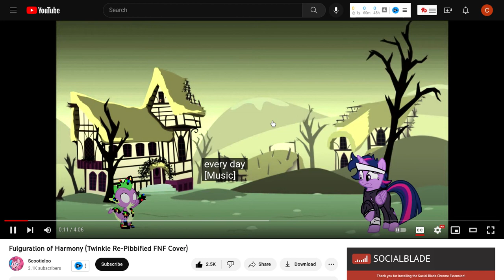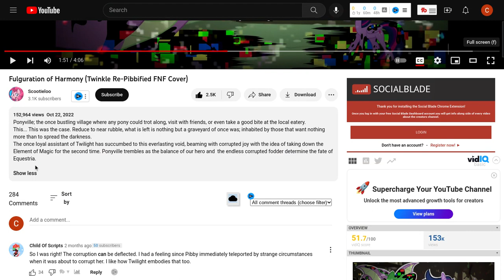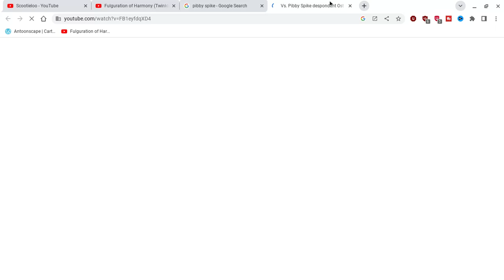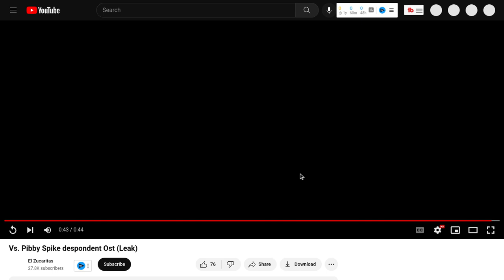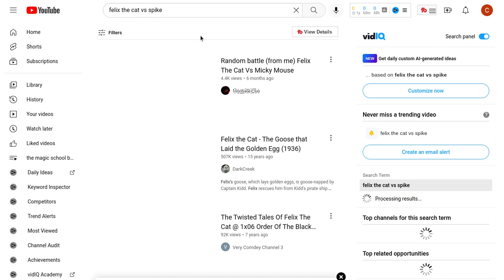Spike pibby glitch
Pibby spike is my little pony pibby glitch and madness